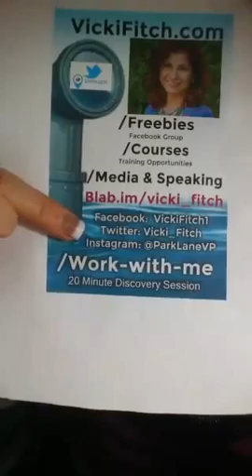Vicki Fitch's New Periscope's Just Out (March 28, 2016, 4:35 pm)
New broadcast published by Vicki Fitch of at March 28, 2016, 4:35 pm.

Vicki Fitch kicked ideas around with followers and first-time viewers in a new broadcast that went live on Periscope under the title " Are You A THERMOSTAT Or THERMOMETER?    ".

If you enjoyed this broadcast, search the username "vicki_fitch" next time you open your Periscope app to follow Vicki Fitch so you wouldn't miss the next live stream, but don't stop there, there are more goodies for all those subscribing to receive A-level info and ideas - the go-to website for Step By Step Guide To Online Success.

Untill the next scope goes live, take advantage of the collective wisdom of this recent virtual gathering and use it to stay on top of your game.

You can also check out the comments others left for Vicki Fitch for this broadcast